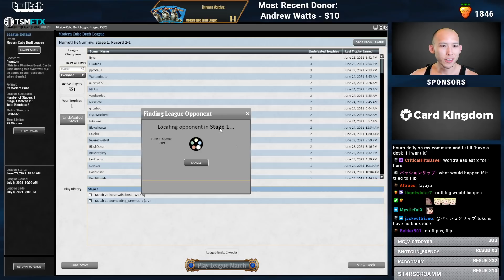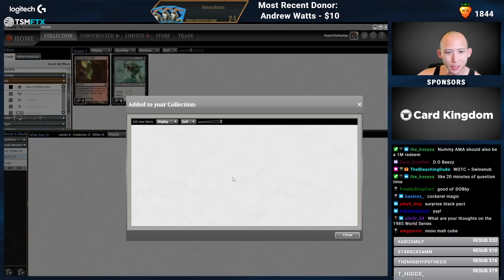Gods & Giants | Modern Cube Draft [MTGO]